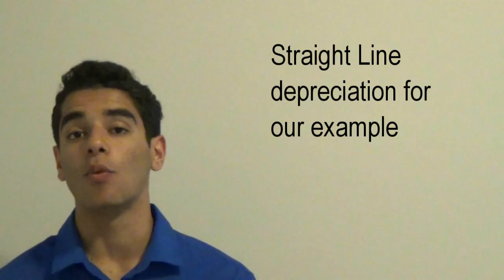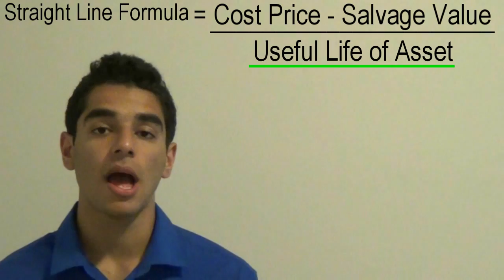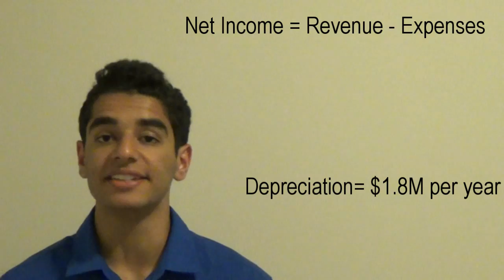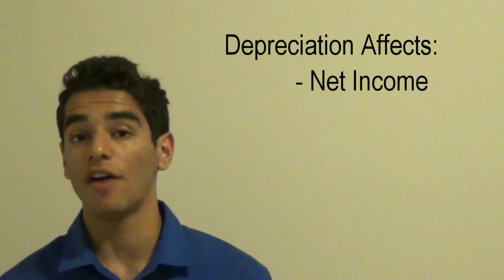Depreciation Explained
Depreciation is when the cost of tangible assets are allocated over their useful life. This video will thoroughly go in detail on what this statement means. It will teach the viewer depreciation through the straight line depreciation method. The formula for straight line depreciation is (Cost Price - Salvage Value)/ Useful life. Video will explain what each component of the formula means, cost price is the purchase price of the asset. Salvage Value is the estimated amount of money the asset (once used) can be traded in for. And useful life can be expressed in years, months, working ours and even units.

Depreciation continues until the asset is fully depreciated or if the company gets rid of the asset.

to know more about depreciation affecting net income/free cash flow make sure to read my post on David Thomas's website. Here it is